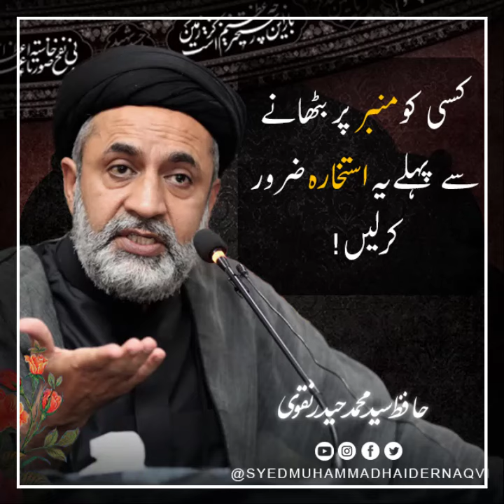Short Clip ||!کسی کو منبر پر بٹھانے سے پہلے یہ استخارہ ضرور کر لیں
Short Clip
!کسی کو منبر پر بٹھانے سے پہلے یہ استخارہ ضرور کر لیں